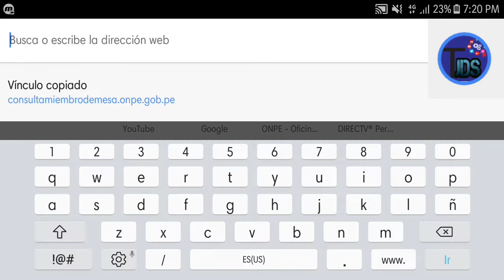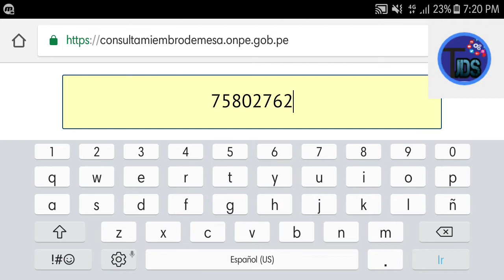ONPE: Conoce aquí si eres miembro de mesa en las Elecciones 2018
• enlace y colocar su número de DNI o nombre y apellidos. Para cada mesa de sufragio se ha designado a un presidente, secretario y tercer miembro, así como a tres miembros suplentes